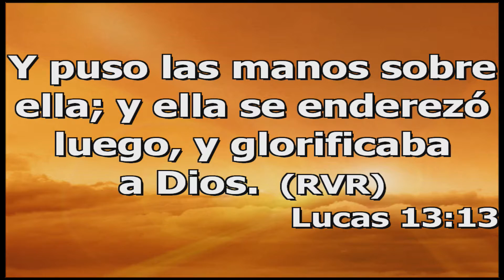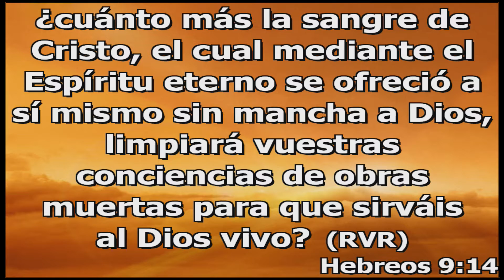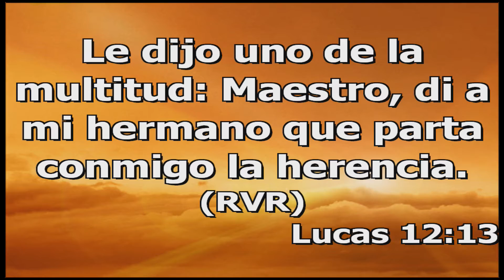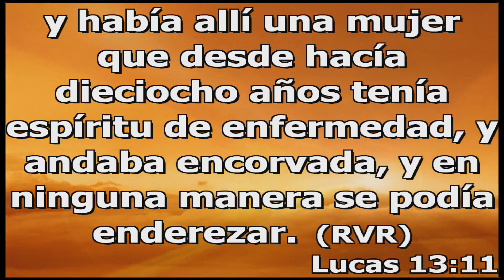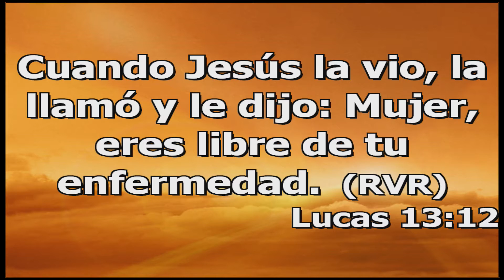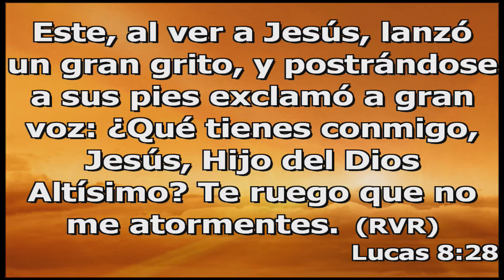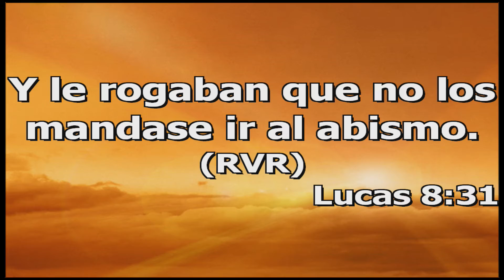Pastor Dixon Alfonso | 12/3/2017